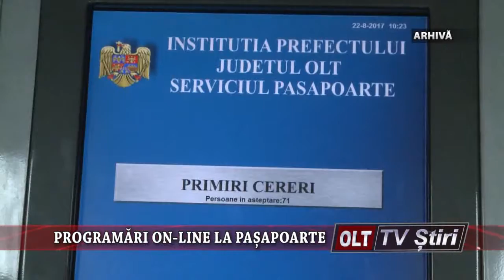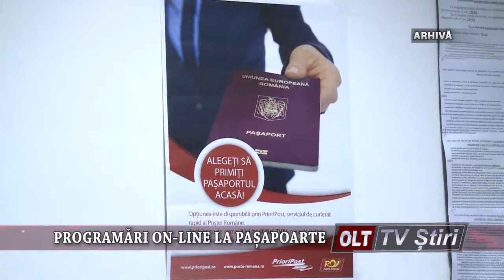PROGRAMARI ON LINE LA PASAPOARTE 1512